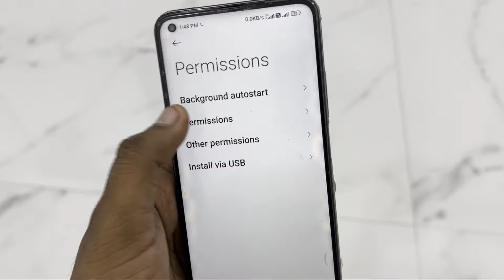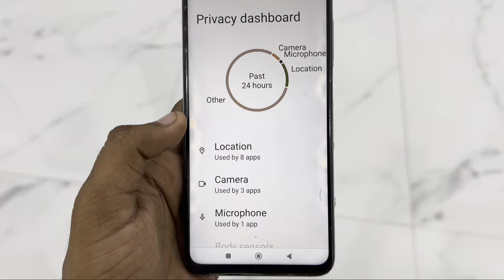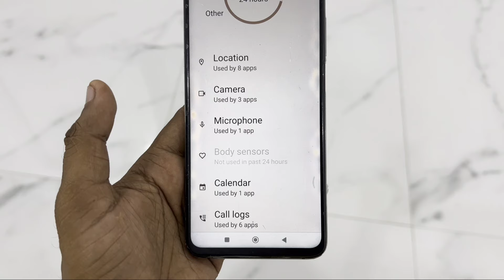Permission Me Not Used In Past 24 Hours Kya Hota Hai